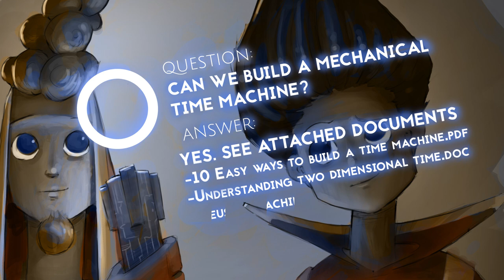EP3: Questions Answered! | Vian Izak's Animated Comic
The finale of Vian Izak's Adventures! How will it end??